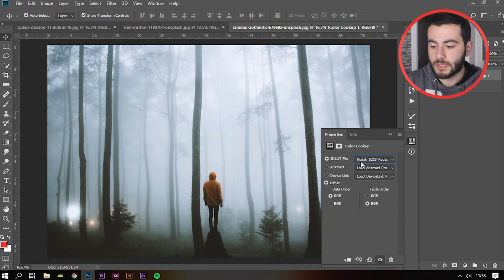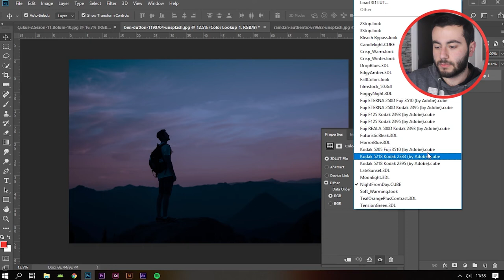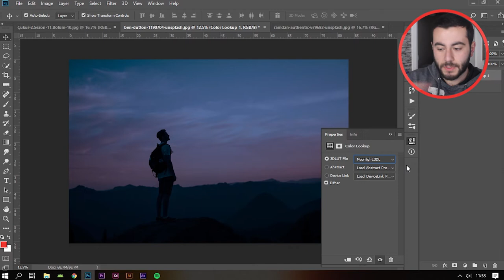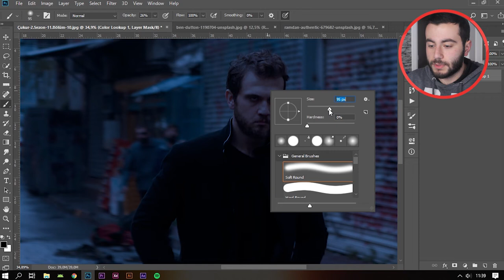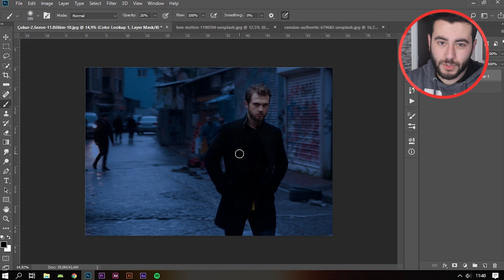Gündüzü Geceye Çevir! - Photoshop Color Lookup Kullanımı - Photoshop Dersleri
Ben Rıza Furkan Şahin. Photoshop ta Color Lookup hakkında konuştuk. Belkide bu özelliği daha önce kullanmadınız bile :)

Twitch Yayıncılarının Vazgeçilmezi! - Twitch Overlay Tasarımı - Photoshop Dersleri
İnstagram Sayfanızda Etkileşim Arttıracak Tasarım! - Photoshop'ta İnstagram Gönderi Tasarımı